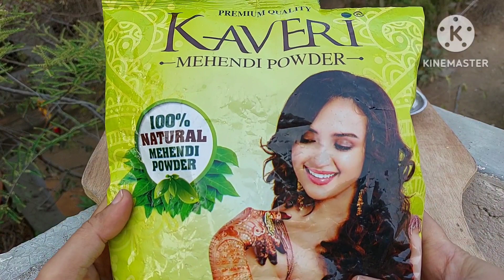Mehndi hair pack preparation step by step in Kannada😱ಬೇಸಿಗೆಯಲ್ಲಿ ಕೂದಲು ಬಣ್ಣ ಮಾಡುವ ಅತ್ಯುತ್ತಮ ವಿಧಾನ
How to apply mehadi in kannada ಬೇಸಿಗೆಯಲ್ಲಿ ಮೆಹಂದಿ ಜೊತೆ ಕೂದಲು ಬಣ್ಣ ಮಾಡಲು ಅತ್ಯುತ್ತಮ ವಿಧಾನ🤔Summer care

Hello everyone

Today's video is on natural hair color at home, and I am doing Henna Application using Henna hair Dye, which will nourish your hair like never before. This is one of the best hair care remedies in summers and one of the best ways to color your hair naturally at home, much much better than any hair color parlor treatment.

In this video I’m applying henna that I soaked overnight in an iron tawa. This beautiful dark shade of henna is everything that’s needed to get your hair to another level of beauty. Henna, if applied properly, can cure every possible problem related and associated with the scalp. May it be split ends, dandruff, oily scalp, minute growth, low density,
punctured growth and much more.
I recommend applying henna onto your hair for every hair type. You can add many things to it for that excellent result depending upon your hair quality.
Do make the most out of this wonder dust for yourself. And be ravishingly beautiful always.